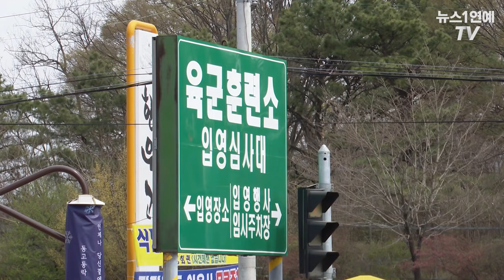김호중, 팬클럽 '아리스' 응원 받으며 훈련소 입소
(논산=뉴스1) 박혜성 기자 = 가수 김호중(30)이 1일 충청남도 논산 육군혼련소에 입소했다. 훈련소 앞에 모여든 팬들은 환호성을 지르며 김호중을 끌어안기까지 했다.

김호중은 이날 입소해 3주간 기초군사 훈련을 받은 뒤 서초동의 한 복지기관에서 사회복무요원으로 국방의 의무를 이어갈 예정이다.

이날 김호중의 입소 장소와 시간은 모두 비공개로 했지만, 이미 훈련소 앞은 김호중을 마중하기 위한 팬들이 대거 모였다. 모여든 수백 명의 팬은 김호중이 등장하자 환호성을 지르며 열렬한 응원을 보냈다.

한편 김호중은 지난해 9월10일부터 서울 서초동의 한 복지기관에서 군 대체 복무를 시작했다.

김호중은 오는 2022년 6월 9일 소집 해제한다.